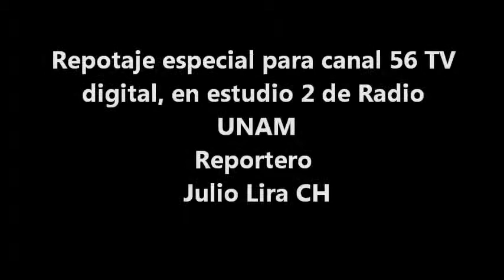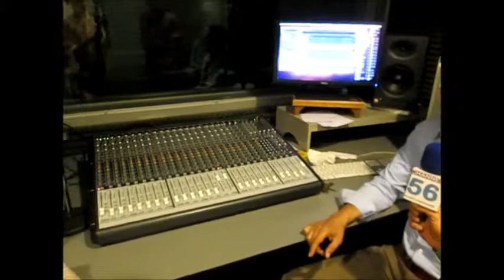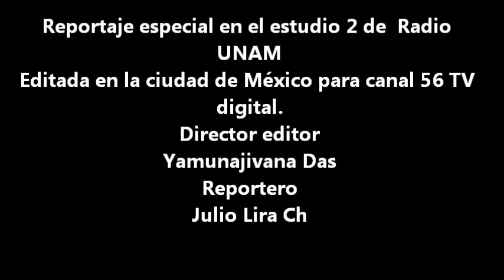Reportaje especial en Estudio 2 Radio UNAM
Reportaje especial en estudio 2 de radio UNAM, para canal 56 TV digital,
reportero Julio Lira